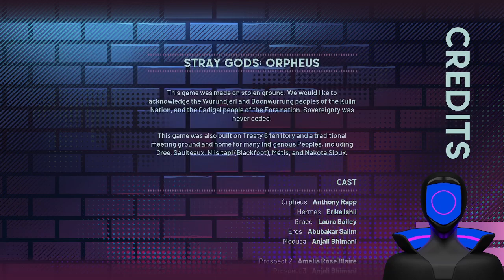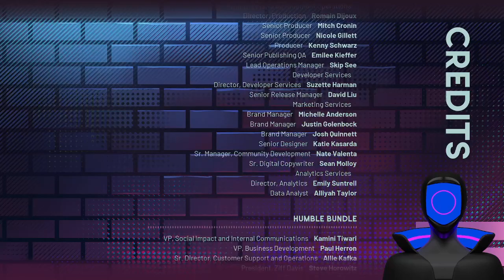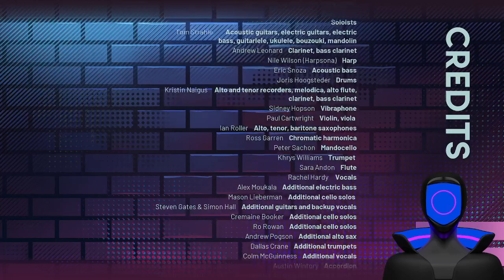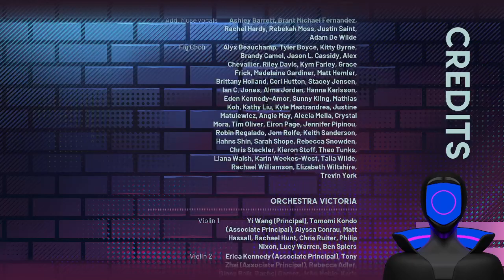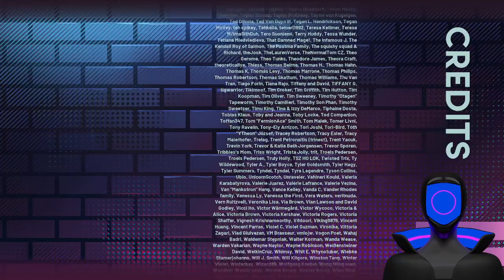Stray Gods: The Roleplaying Musical Orpheus DLC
A play though of Stray Gods: The Roleplaying Musical Orpheus DLC.